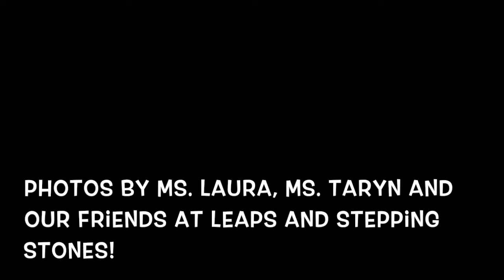Flower Song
Life is great when you're a flower!